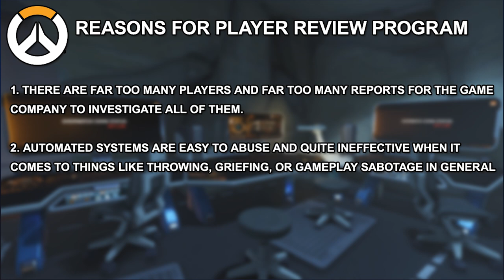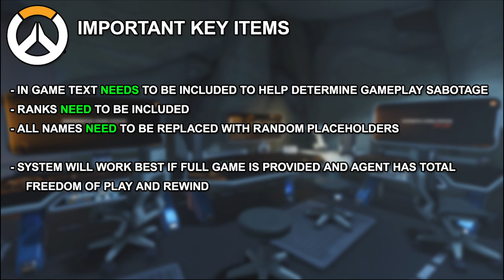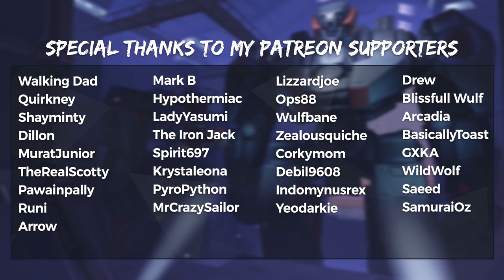Overwatch Agents - Player Review System for Throwers and Cheaters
Overwatch Agents is a proposed way of allowing the player base to better clean up Overwatch The Player Review System  would allow Overwatch Agents to review and vote on possible disruptive players.